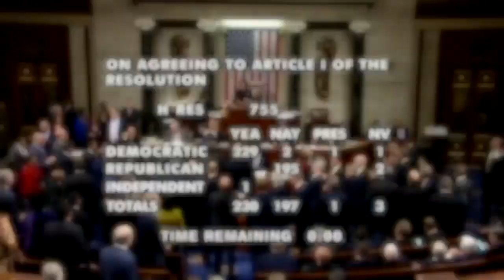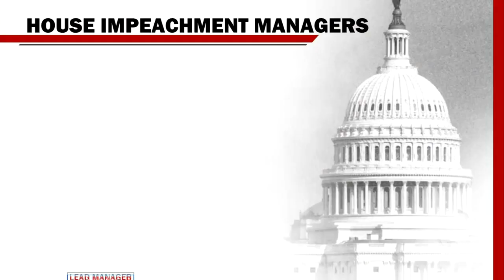US House Set To Vote On Impeachment Of President Trump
Natalie Brand reports If approved, as expected,  Trump will become the first president ever impeached twice.